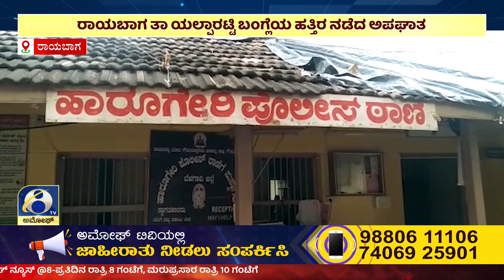ಸುದ್ದಿ ಮಧ್ಯಾಹ್ನ | ಅಮೋಘ್ ನ್ಯೂಸ್ | Amoggh T.V | @1pm | 01-12-2022